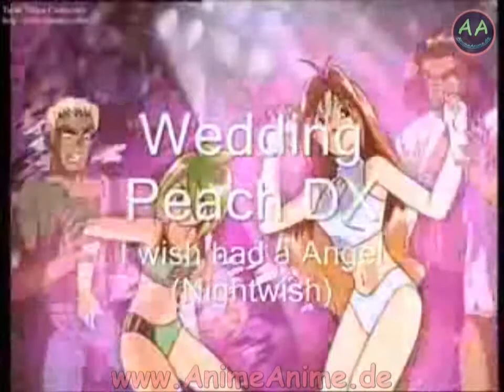AMV 337 - wedding peach (AnimeAnime.de)